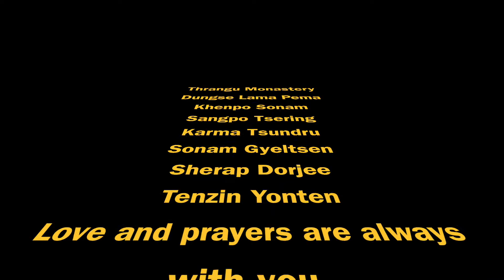Thrangu Monastery Canada